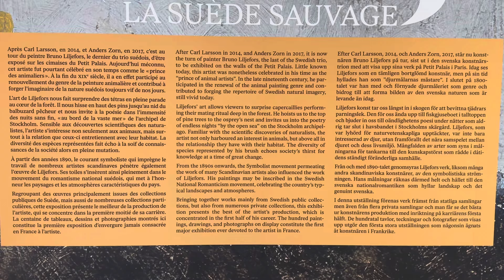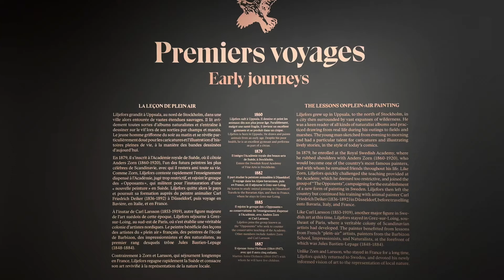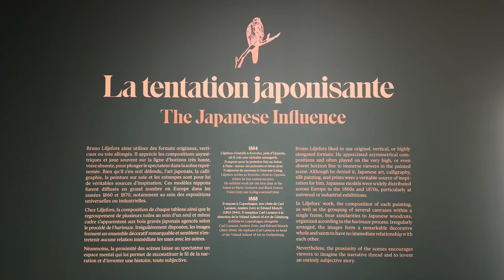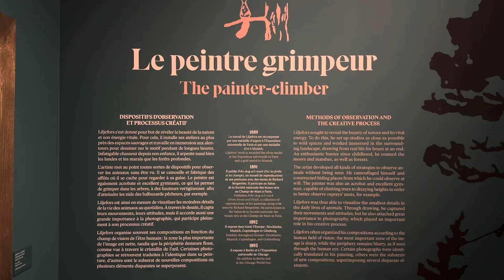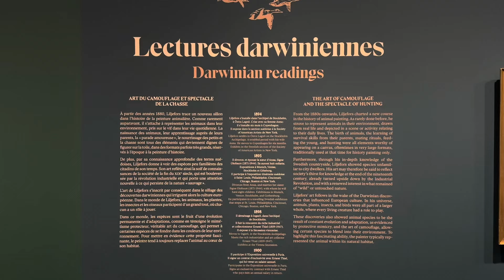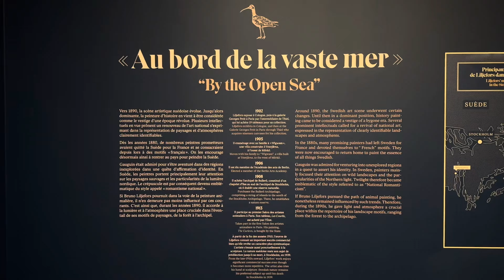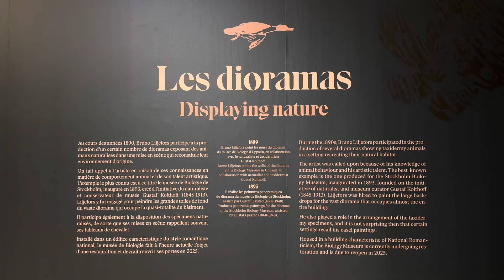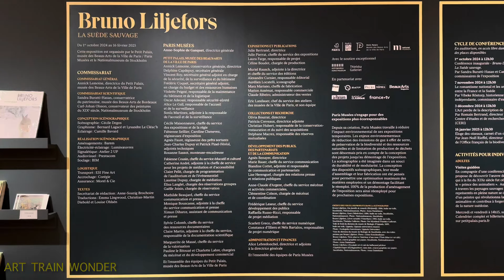Exposition “Bruno Liljefors. La Suède sauvage”. Petit Palais, Paris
Exposition “Bruno Liljefors. La Suède sauvage”. Musée du Petit Palais